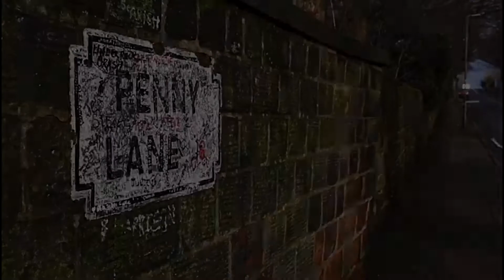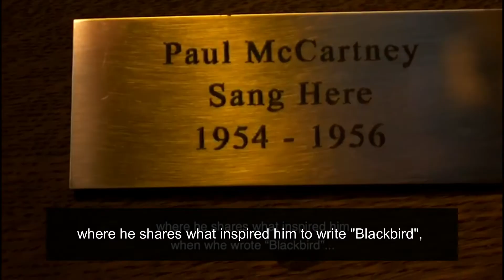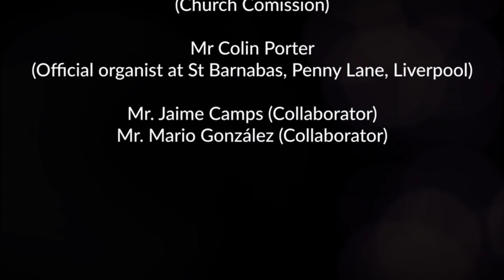Beatles Love Bach | DRAMA010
Renowned organist Cristina García Banegas pays homage to two great inspirations on her life on this album that unites The Beatles and J.S. Bach.

"This album is a way to thank those who awakened a parallel path of my academic musical life: Johann Sebastian Bach and The Beatles. The same organ that accompanied Sir Paul McCartney while he was a choir boy singing the Hymns of the Liturgy and in the Polyphony during the years 1954-56 returns to sound in this recording! Being able to record in such significant location and play these symbolic instrument brings an immense happiness to my heart. It is my way to say thank you as a person and as a musician, using the instrument that has been part of my career for so many years: the organ. My special thanks to these musicians for having sown the most beautiful seeds in my “Being”.